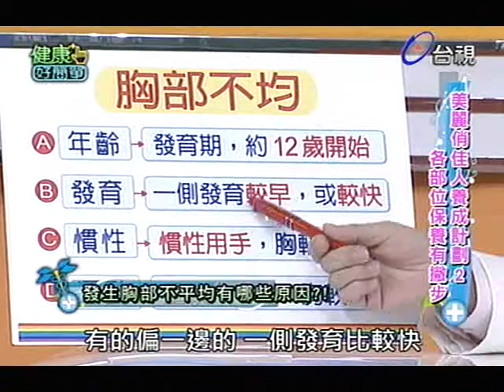健康好簡單 2012-09-18 pt.1/5 美麗俏佳人養成計劃2